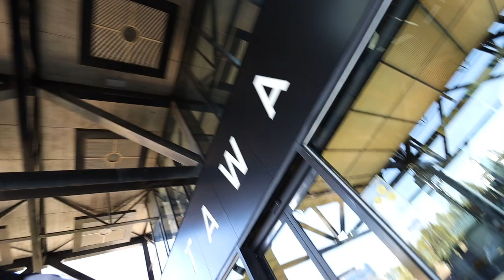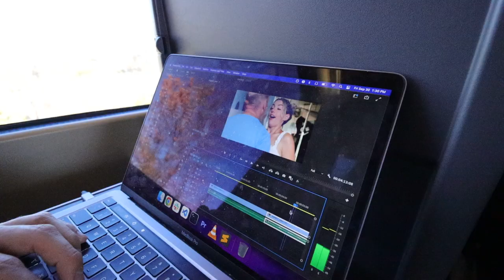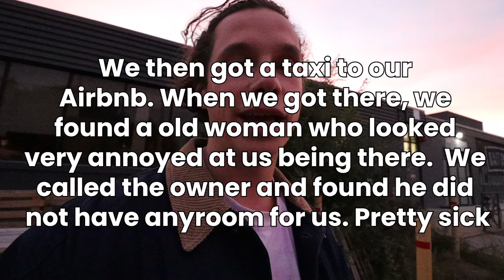Is Performing Comedy at a Wedding a Good Idea??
Me and my friend tom trained from Ottawa to Toronto so he could perform comedy at a wedding. It was pretty great and a lot of things went wrong.